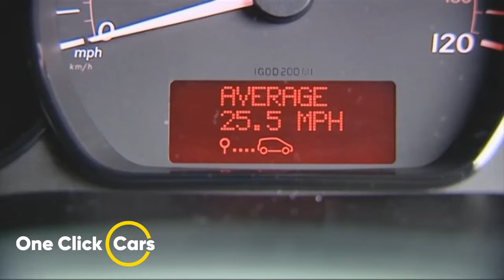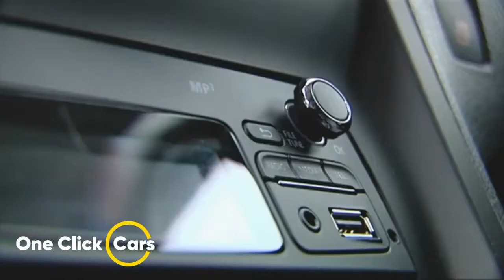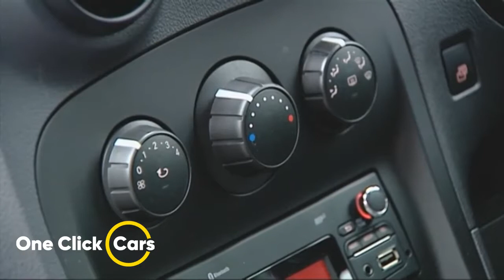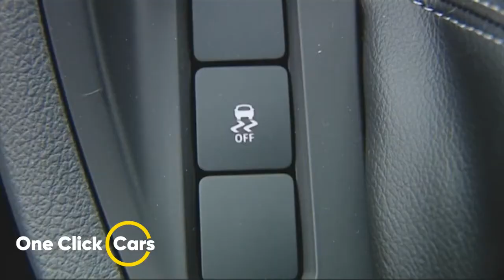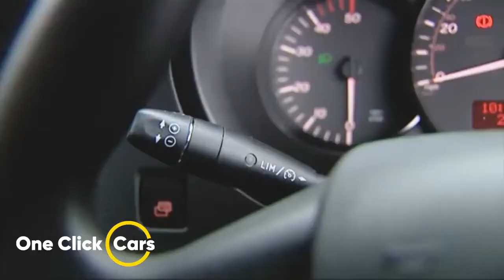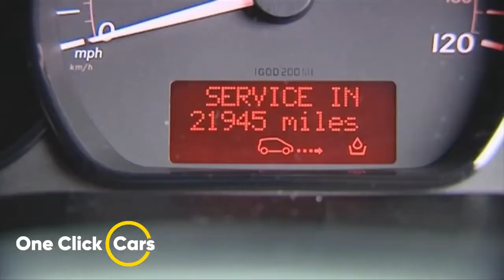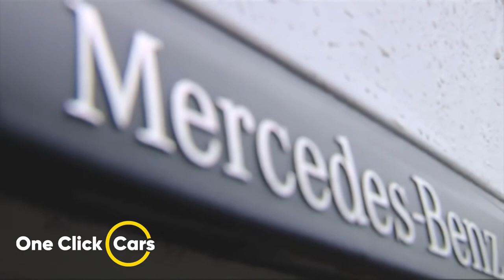✪ Mercedes Benz Citan ✪